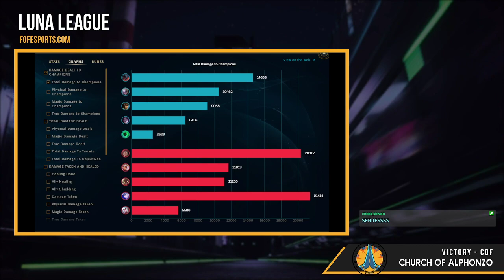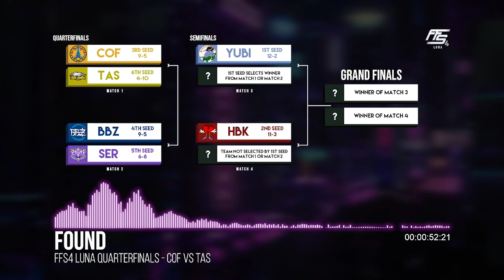FFS4 Luna League Quarterfinals - TAS vs COF - Game 2